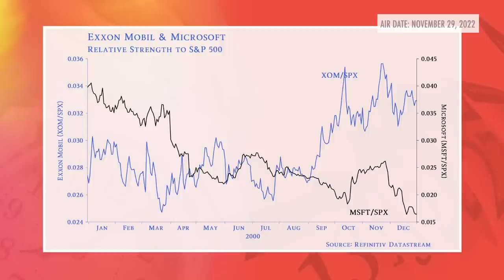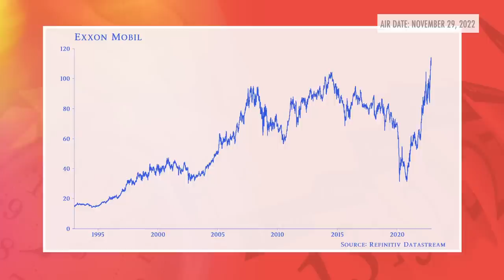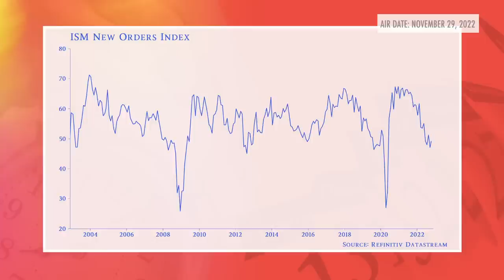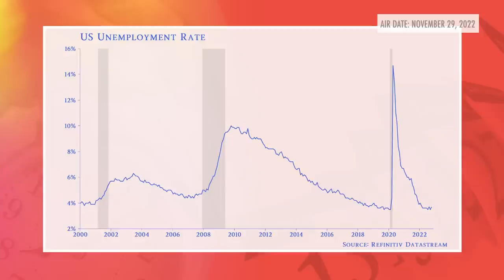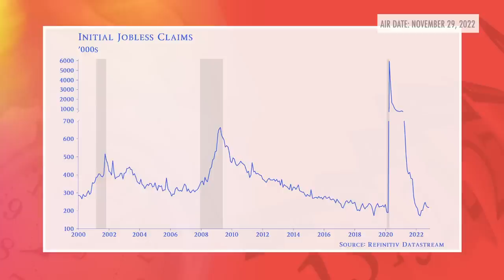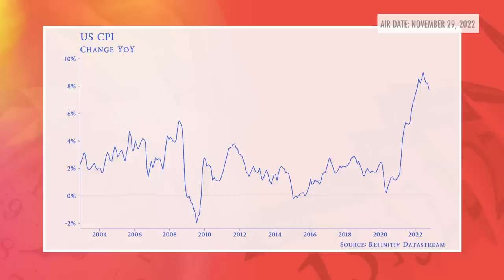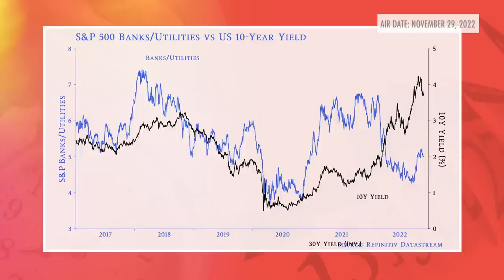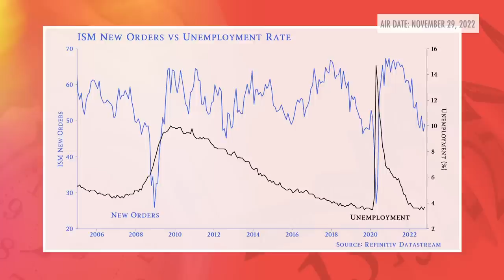Why You Need to Keep an Eye on Employment Numbers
“I think waiting until January,” explains Real Vision macro analyst Michael Coolbaugh, “you're already behind the eight ball because institutions will start putting capital to work with whatever their views are.”

In the third episode of our miniseries on preparing for the year ahead, we pull back the curtain on the kinds of conversations we have during in-house editorial meetings, as Mike and his fellow macro analyst James Helliwell discuss the potential scenarios that will drive institutional money in 2023 and appropriate portfolio responses we can begin to implement right now. Recorded on November 17, 2022.